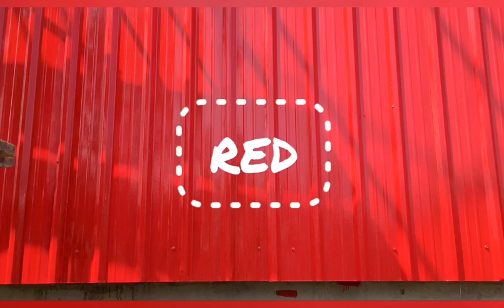Sunny’s World | Gurunath Pingale | Timbguru_Designs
Celebrating four colours of “SUNNY’S WORLD”